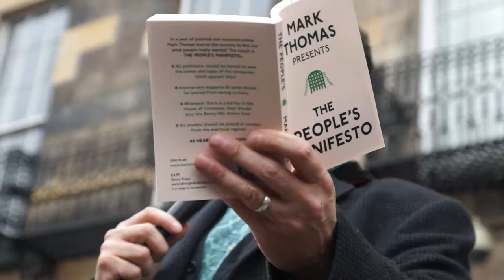Free LGBT rights comedy gig - Stand-up for Russia - Mark Thomas & Susan Calman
Mark Thomas and Susan Calman talking at the free LGBT rights comedy gig in Edinburgh.

Alongside Edinburgh's Fringe Festival, Equality Network joined award-winning comedian Mark Thomas outside the Russian Consulate in Edinburgh for a special, one-off comedy gig to protest LGBT human rights abuses in Russia.